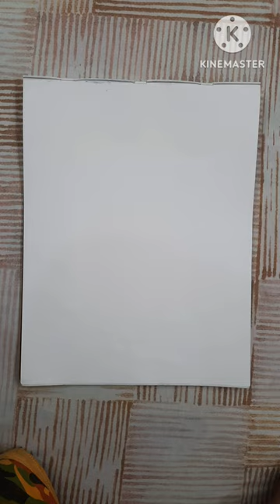Drawing By Rivan